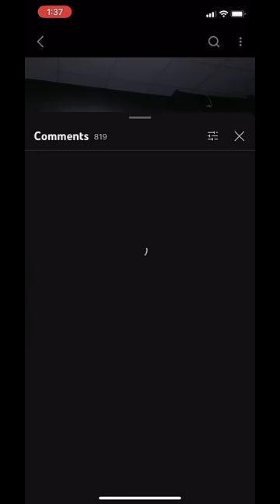I FINALLY CAME TO THE RESCUE!!? ‼️👍